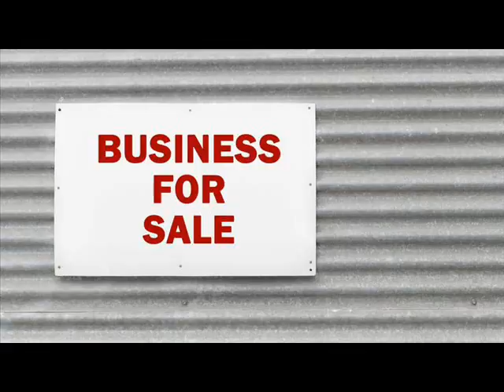Websites For Sale Arcadia DeSoto Florida .wmv